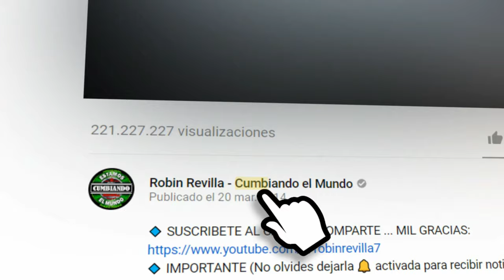RUMBA DE LOS PINITOS | LA NUEVA RUMBA SONIDERA KECHOW